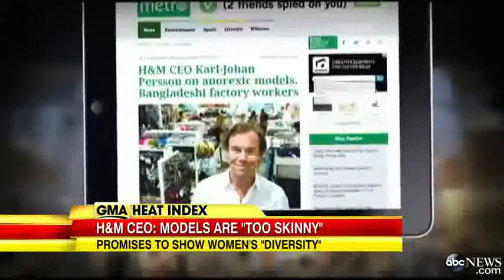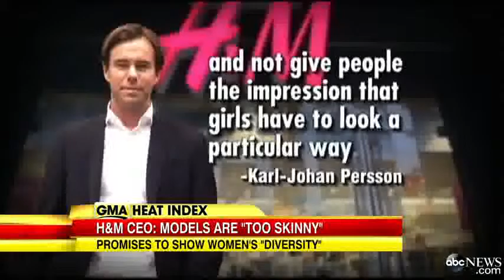HM CEO Our Models Are Too Skinny1]